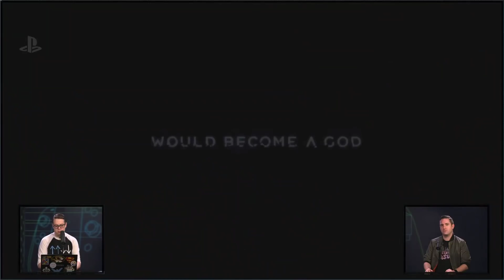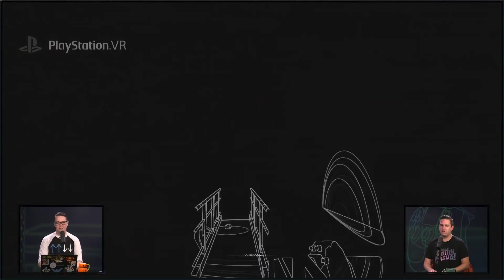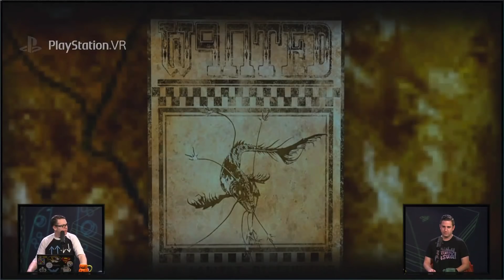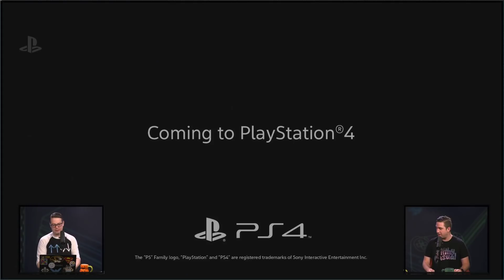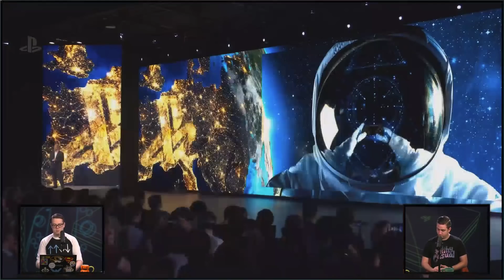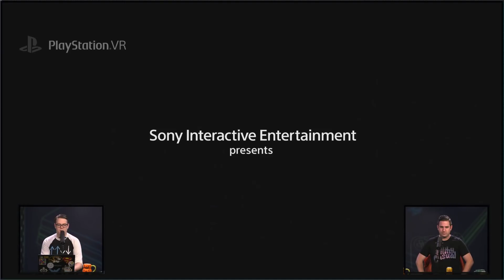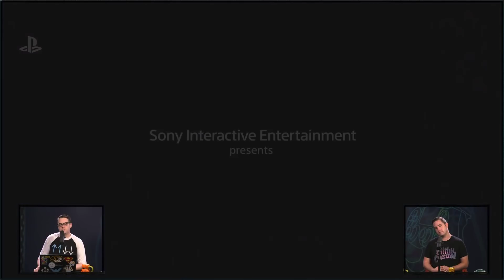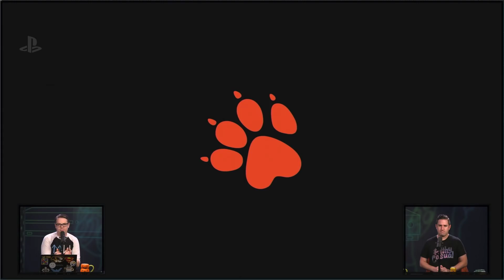PlayStation Paris Games Week 2017 Conference Live Reactions